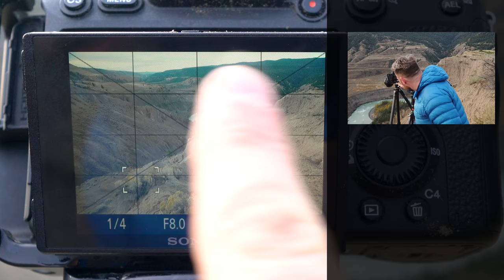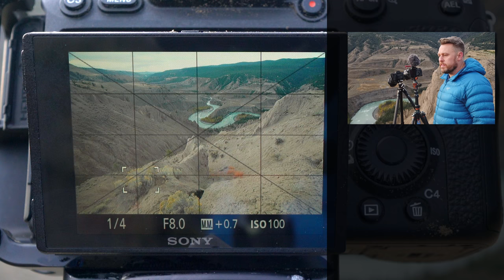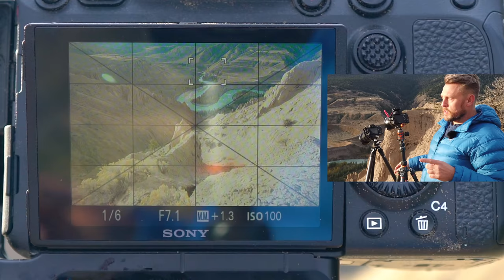I Made A Terrible Mistake In The Desert Landscape Photography Adventure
The desert makes fools of us all. While I teach you about the magical concept of 'layering', my mind is haunted by a grievous mistake. What have I done?

I even give you a free preview from my latest landscape photography composition course while trying to dodge the never ending demands of my 'dealer' Wayne.

Will I be able to fix the damage that I've done or will Wayne come to Amandas rescue?

Will the 'creeping finger' ruin my shot and can my new diet hold strong against temptation?

VIDEO CHAPTERS:
🔘Introduction: 0:00
🔘Hiking To The Desert: 0:32
🔘So Where Are We?: 1:02
🔘How Do You Like My First Shot: 2:00
🔘Telling Amanda About My ''Dealer'': 3:30
🔘The Transaction - Meet My 'Dealer'': 3:56
🔘Hiking For The Sunrise: 5:02
🔘I Made This Terrible Mistake: 5:28
🔘Wayne Teaches Me How to Shot Panoramas: 7:05
🔘Spectacular Desert Footage: 7:45
🔘Free Composition Tutorial from 'Form & Flow': 8:18
🔘My Best Shot of The Day: 10:31
🔘Tutorial - How to Block Lens Flare: 11:01
🔘Wayne Tricks Me Into Free Photography Tips: 12:17
🔘Facing My Mistake: 13:27
🔘Fototripper BLOOPERS!!!: 14:05